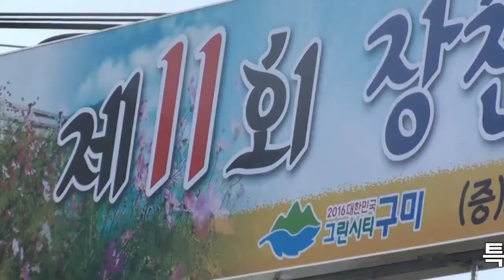복면가왕 가수 박미련 / 원앙의꿈 / 제11회 장천 코스모스 축제 / 제6회 호반 가요제